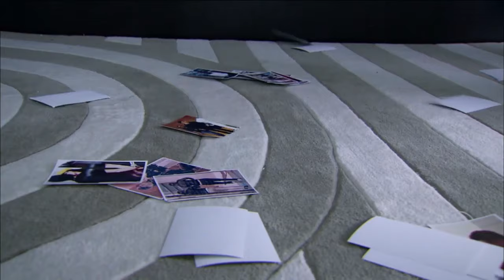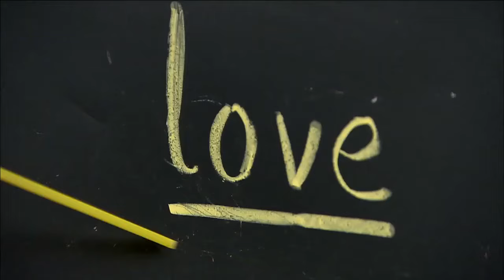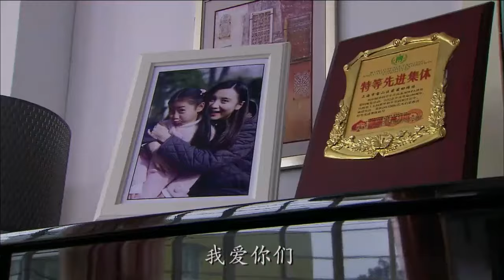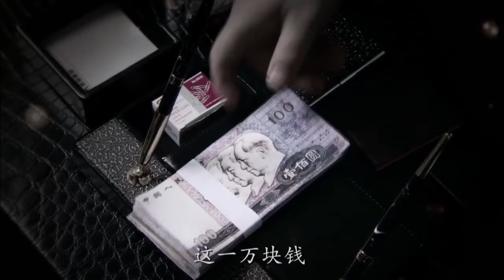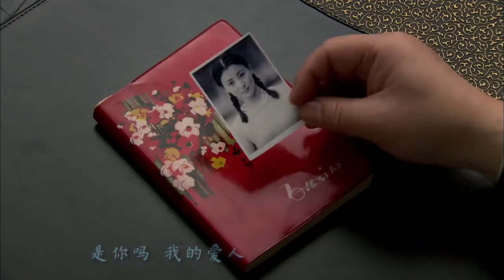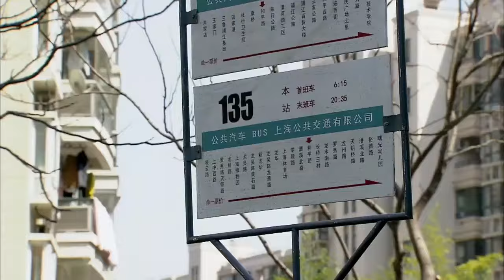【Full Movie】小三將親密照發給妻子，以為丈夫能全部屬於她，結果丈夫直接讓她滾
NYFF 追剧GO!